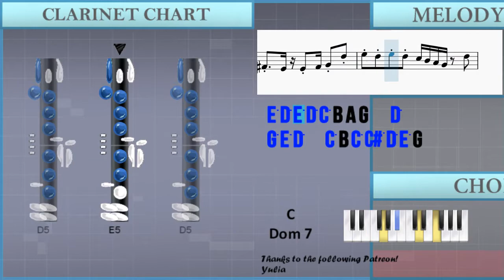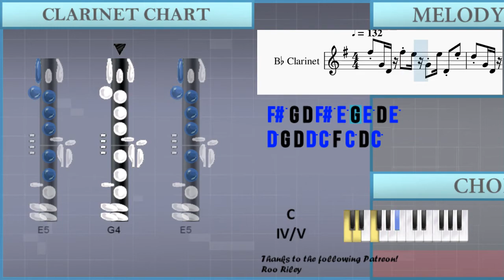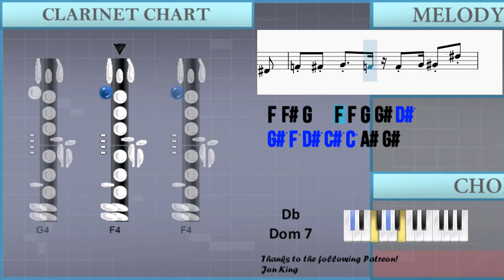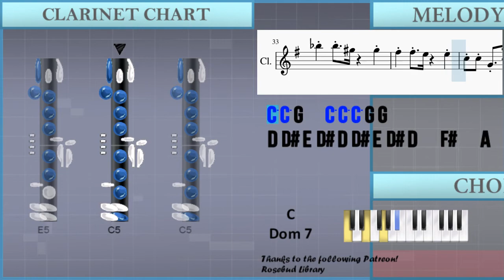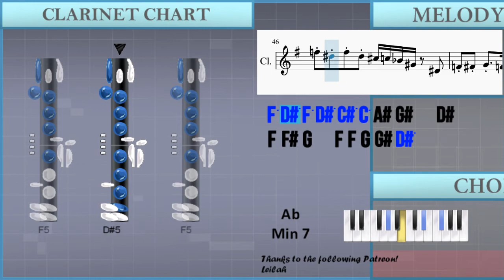How to play Coconut Mall (Mario Kart Wii) by Asuka Ota on Clarinet (Tutorial)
The easiest way to learn how to play Coconut Mall (Mario Kart Wii) by Asuka Ota on the clarinet. It's a clarinet tutorial for Coconut Mall (Mario Kart Wii) by Asuka Ota.

EasyMusicLesson teaches you to play the your favorite instrument, through easy and simple animation so that you too can learn how to play Coconut Mall (Mario Kart Wii) by Asuka Ota on the clarinet easily. A clarinet tutorial with visual animation graphic.

Chords of Clarinet arrangement:
F Maj 7   A#/C   F Maj   C Min 7   F Maj 7   A#/C   F Maj   G Min 7
C Dom 7   F Maj 7   G Min 7   C Dom 7   F Maj   G Min 7   C Dom 7
F Maj 7   G Min 7   C Dom 7   F Maj   G Min 7   C Dom 7   F Maj 7
G Min 7   C Dom 7   F Maj   A# Dom 7   B Dim 7   F Maj   D Min
G Min 7   C Dom 7   F Maj   G# Min 7   C# Dom 7   F# Maj 7
G# Min 7   C# Dom 7   F# Maj   E Maj 7   B Maj 7   E Maj 7
B Maj 7   B Min 7   E Dom 7   A Maj   B Min 7   E Dom 7   F Maj 7
C Maj 7   F Maj 7   C Maj 7   C Min 7   F Dom 7   A# Maj   C Min 7
F Dom 7   D Min 7   G Dom 7   C Min 7   F Dom 7   D Min 7   G Dom 7
A#/C   C Dom 7   A#/C   C Dom 7   G Min 7   C Dom 7   F Maj 7
G Min 7   C Dom 7   F Maj   G Min 7   C Dom 7   F Maj 7   G Min 7
C Dom 7   F Maj   G Min 7   C Dom 7   F Maj 7   G Min 7   C Dom 7
F Maj   A# Dom 7   B Dim 7   F Maj   D Min   G Min 7   C Dom 7
F Maj   G# Min 7   C# Dom 7   F# Maj 7   G# Min 7   C# Dom 7

Melody notes of Clarinet:
F#5 G4 D4 F#5 E5 G4 E5 D4 E5
D5 G4 D4 D5 C5 F4 C5 D4 C5
E4 F4 F#4   E4 E4 F#4 G4 D5
E5 D5 E5 D5 C5 B4 A4 G4   D4
G5 E5 D5 C5 B4 A4 G4           D4 D#4
E5 D5 E5 D5 C5 B4 A4 G4   D5
G5 E5 D5   C5 B4 C5 C#5 D5 E5 G4
B4 G4 E4 F#4 G4           D#4 E4
F4 F#4 G4   F4 F4 G4 G#4 D#5
F5 D#5 F5 D#5 C#5 C5 A#4 G#4   D#4
G#5 F5 D#5 C#5 C5 A#4 G#4           A#4 G#4
F#4 A#4 C#5 F5 G#5 F5 C#5   G#4
F#4 A#4 C#5 F5 G#5 F5 C#5 G#5 A#5
B5 A#5 G#5 E5 D5 D#5 E5 F5 F#5 D#5 E5
E5 D#5 C#5 B4 A#4 F#4 F#4 G#4 A#4 G#4
G4 B4 D5 F#5 A5 F#5 D5   B4 A#4 A4
G4 B4 D5 F#5 A5 F#5 E5 C#5 A5 B5
C6 B5 A5 F5 D5 E5 F5 F#5 G5 C5 G5
F5 E5 D5 A4 C5   B4 C5 A4 B4 C5 D5 E5 F5 F#5
G5
C#5   A4   C#5     D5     E5
G5     E5 G5 F#5 F#5 D5 F#5
C5 C5 G4   C5 C5 C5 G4 G4
D4 D#4 E4 D#4 D4 D#4 E4 D#4 D4   F#4   A4   C5
G#5 F5 D#5 C#5 C5 A#4 G#4